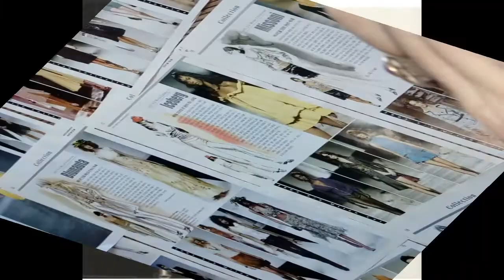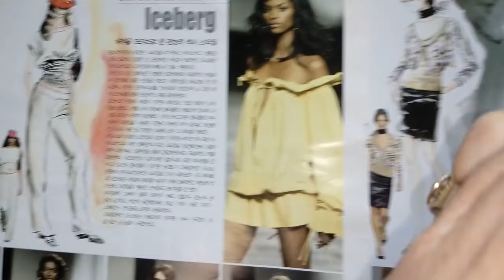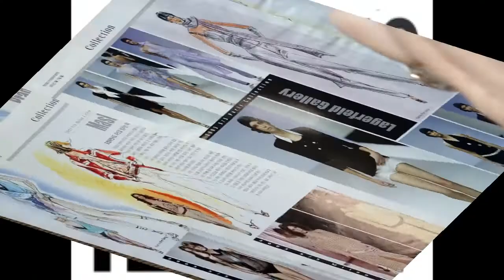패션일러스트[ Fashion Illustration ]...Fashion Illustration & Fashion Show,Drawing, Kim Sang,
패션디자이너  지도

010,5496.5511